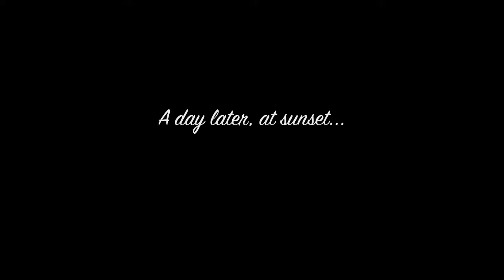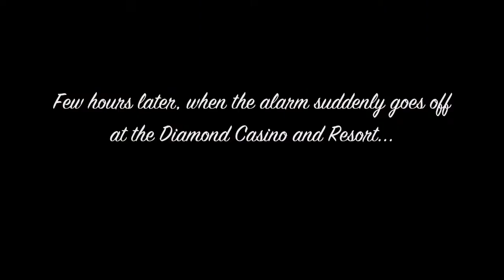GTA V - Party at Music Locker (July 2022)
The player returns to the Music Locker underneath the Diamond Casino for the Tuners vs. Hip-hop party, where he will be enjoying for 2 days. Later, while participating in other activities, the alarm however suddenly goes off, so he flees and heads home.